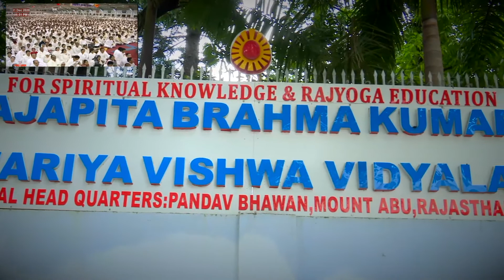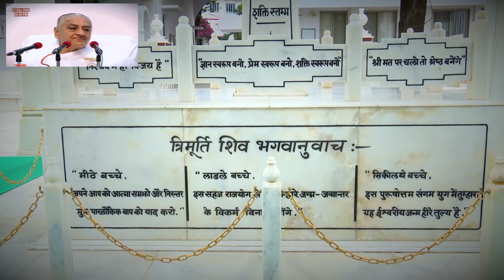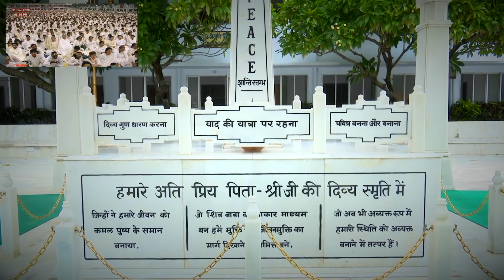मधुबन की महिमा बापदादा द्वारा जरूर सुनें